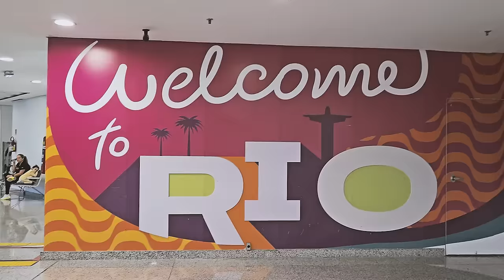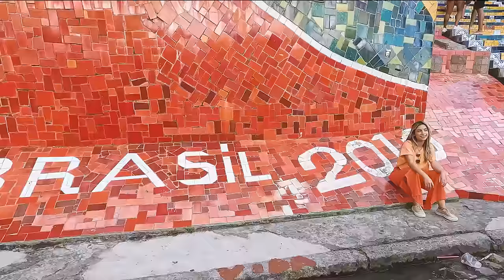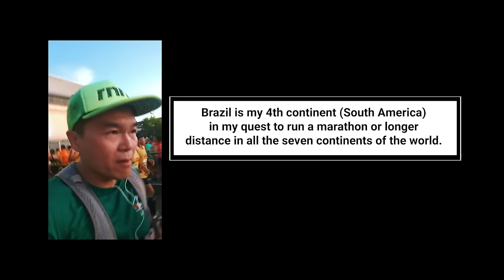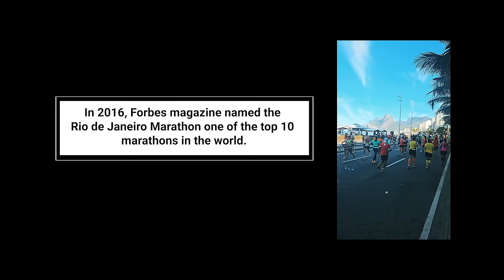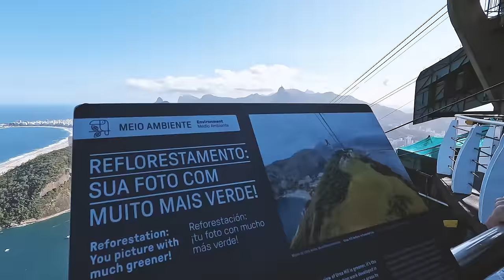Last Weekend in Rio De Janeiro | The Marathon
Brazil is my 4th continent (South America) in my quest to run a marathon or longer distance in all the seven continents of the world. Three 'A's left to complete my goal--Africa, Austria and Antarctica!

The 2024 Rio de Janeiro Marathon was everything it was hyped up to be👍. We ran through the streets of Rio de Janeiro and the famous Copacabana Beach with stunning views of Guanabara Bay, Sugarloaf Mountain, and Christ the Redeemer.

For a preview of or to study the Rio de Janeiro Marathon course, check out this flyover video

Best,
Thomas

Is it Brazil or Brasil 🤨?

0:00 - Intro
2:30 - Selaron Steps
3:49 - One of the Most Beautiful Cafe in the World
4:35 - Royal Portuguese Reading Room
5:25 - Christ the Redeemer
8:23 - Marathon Travels & Tour
9:45 - The Expo
10:30 - The Marathon
15:50 - Epilogue/Sugarloaf Mountain

Come On Over by J.F. Gloss
MANNERS (Instrumental Version) by  Zorro
Oh So Hot by Jules Gaia
Open Up (Pour Your Spirit Out) (Instrumental Version) by JOYSPRING
Rio by Bambi Haze

🎵 licensed from Lickd:
Santa Esmeralda (Chupito Mix) by Afterman, JL & Afterman, JL, License ID: o8WoZ5nl9GY